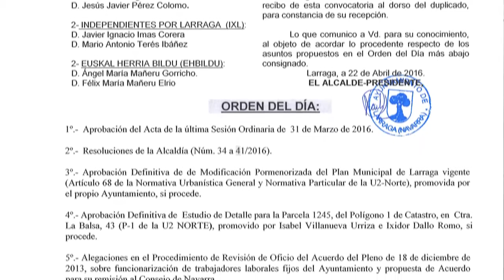Pleno Municipal Ayuntamiento 28/04/2016